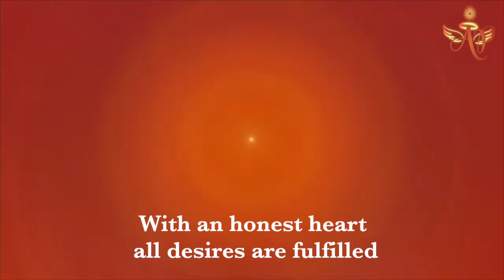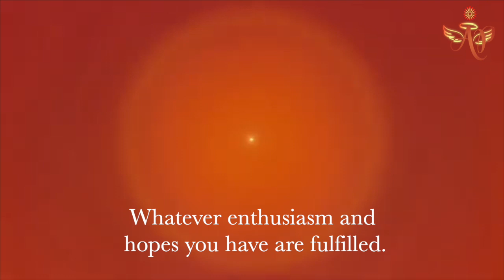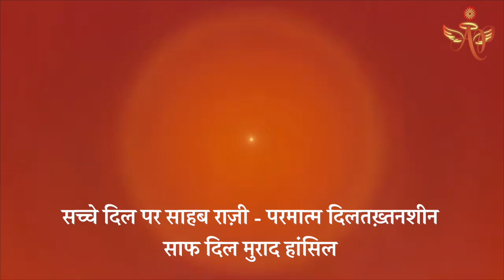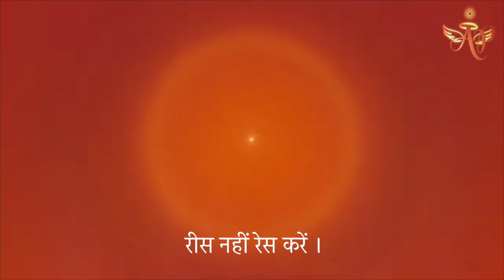With an honest heart all desires are fulfilled #19